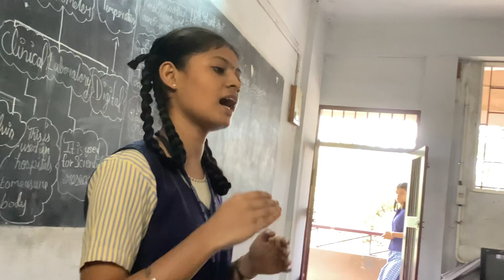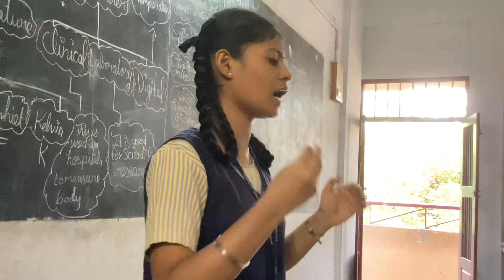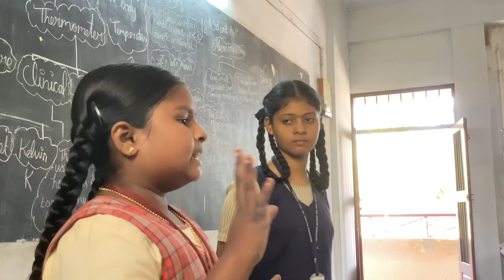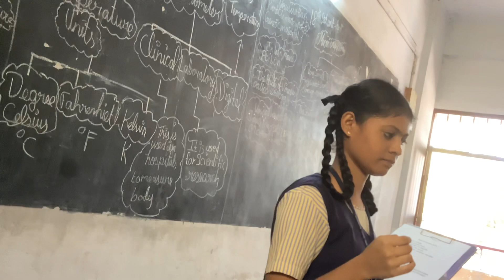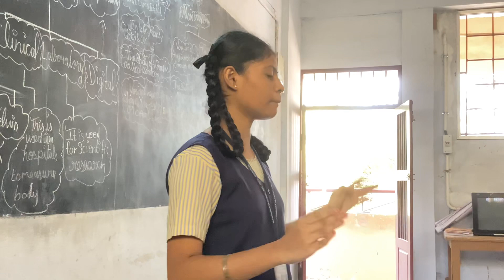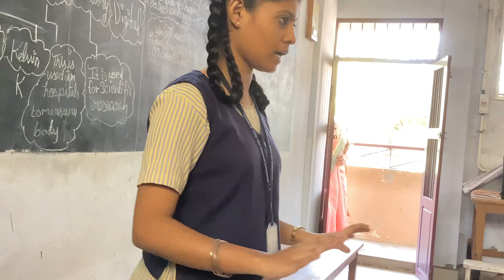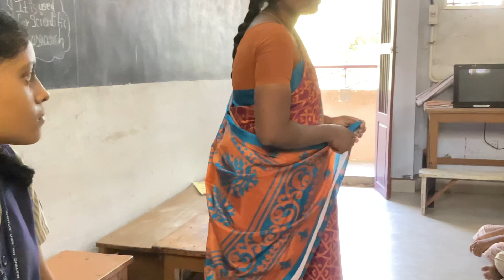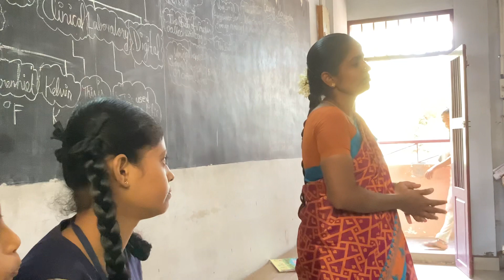Junior ias academy SELF LEARNING Demo to ARUNACHALA NADAR HSC JAIHINDHPURAM MDU 16-2-24